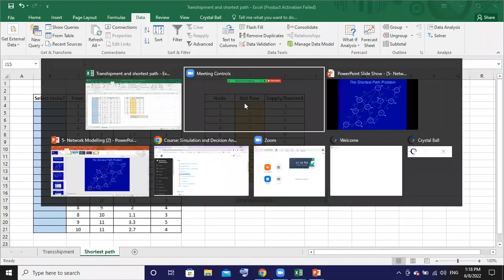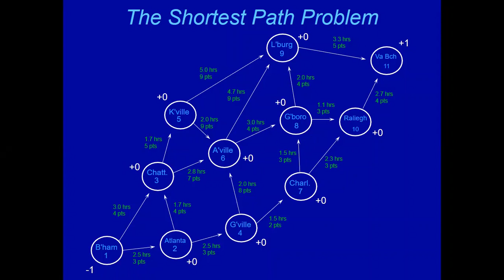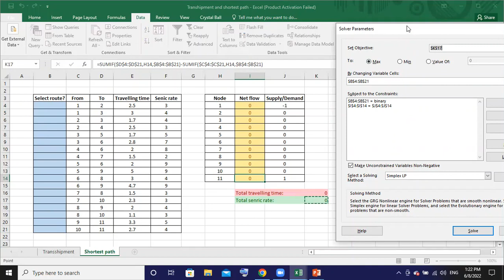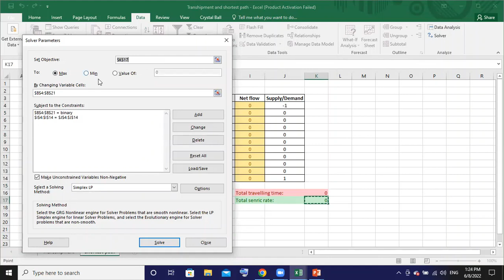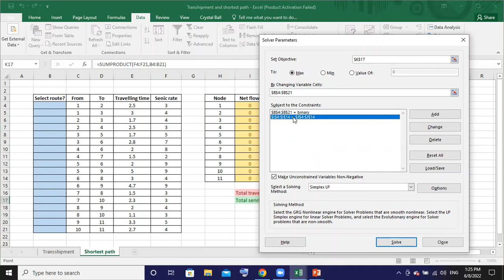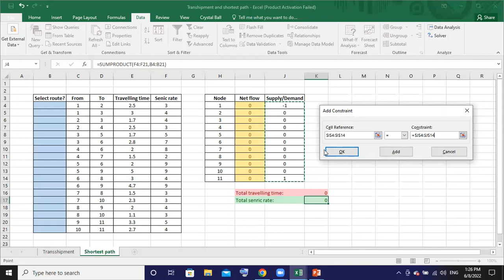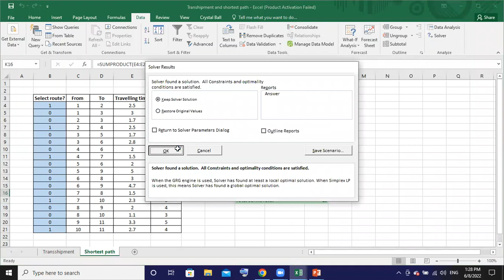Shortest Path Excel Solver شرح بالعربي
ايجاد اقصر طريق او اجمل طريق حسب المطلوب بالمسألة
تكملة لفيديو The Shortest Path
Using Excel Solver for optimized solution
Binary نعم او لا
In = Out